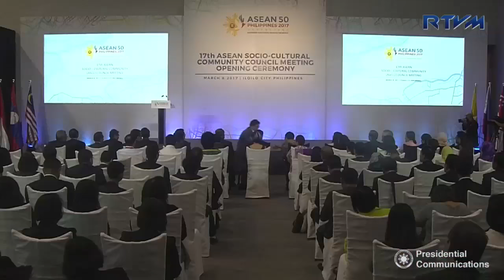17th ASEAN Socio-Cultural Community (ASCC) Council Meeting 3/8/2017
Iloilo Convention Center (ICC), Iloilo City

Department of Social Welfare and Development (DSWD) Secretary Judy Taguiwalo delivered her opening statement as she assumed the chairpersonship of the 17th ASEAN Socio-Cultural Community (ASCC) Council Meeting.

Key ASCC ministers from the 10 Association of Southeast Asian Nations (ASEAN) Member States are present during the meeting that prioritizes the well being, livelihood, and welfare of nations in the ASEAN. As one of the pillars of ASEAN, ASCC upholds its commitment in maintaining cooperation within the region to sustain the quality of life of its people and community.

In her opening statement, Secretary Taguiwalo emphasized that the Philippines’ hosting of ASEAN is an opportunity for the country to maximize the ASCC priorities that can help achieve the shared vision and goals of the ASEAN Community. The meeting, according to the Secretary, was also connected with the priorities of the Duterte administration, particularly human capital development and social welfare.

“I believe that our common aspirations for uplifting the equality of life for our peoples and ensuring an ASEAN that is people-oriented and socially responsible will propel us to overcome whatever challenges that come our way,” she expressed.

This year’s 17th ASCC Council Meeting focused on two of the six thematic priorities of ASEAN. These include people-oriented, people-centered ASEAN and ASEAN’s resiliency. Under these two priorities are the protection of migrant workers, promotion of the ASEAN identity, and strengthening access to health care and nutrition.